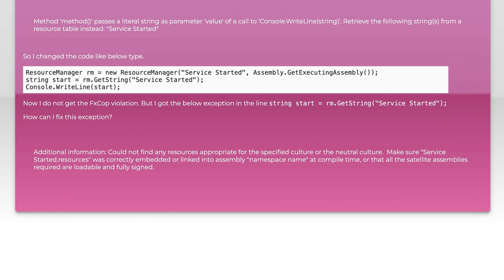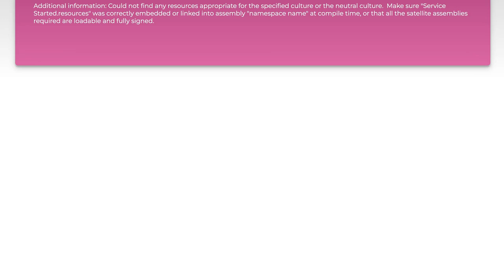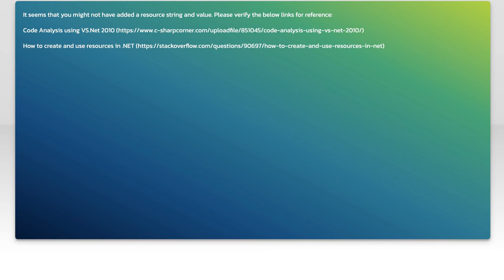CA1303 Retrieve the following string(s) from a resource table instead: "Service Started"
c#: CA1303 Retrieve the following string(s) from a resource table instead: &quot;Service Started&quot;

Related to: c#, exception, visual-studio-2015, fxcop